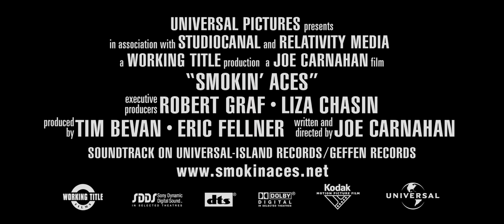Smokin' Aces (2006) Official HD Trailer [1080p]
Korte inhoud: FBI-onderdirecteur Stanley Locke (Andy Garcia) heeft zijn beste agent Richard Messner en diens doorgewinterde maat Donald Carruthers (Ray Liotta) gestuurd naar de niet meer zo erg geheime onderduikplek van Buddy 'Aces' Israel in Lake Tahoe. Hun opdracht is het beschermen van deze louche goochelaar tegen maffiabaas Primo Sparazza, die achter ruim 130 moorden zou zitten. Om zijn eigen hachje te redden heeft Buddy zich bereid verklaard om tegen Sparazza te getuigen, zo luidt het verhaal. De maffia heeft één miljoen dollar op het hoofd van Buddy gezet, waar een bizarre groep huurmoordenaars op af komt.

© Universal Pictures (ZEFR)